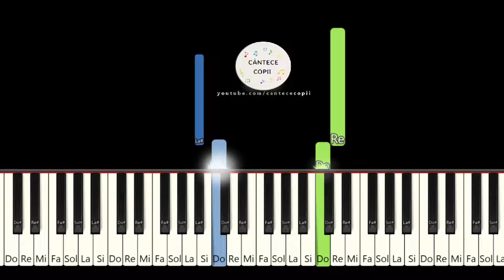Buna Dimineata la Mos Ajun Tutorial Pian